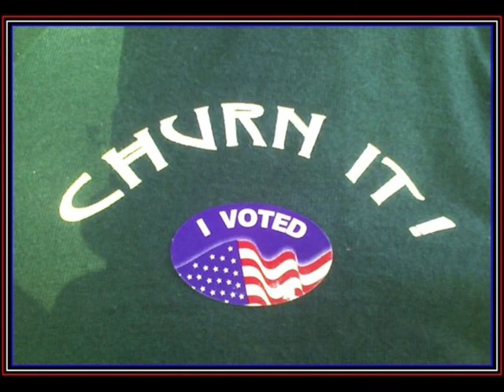Dueling Bagpipes! (Wait for it...)